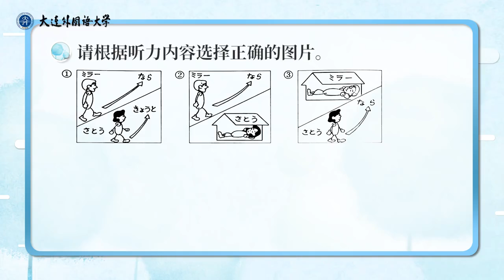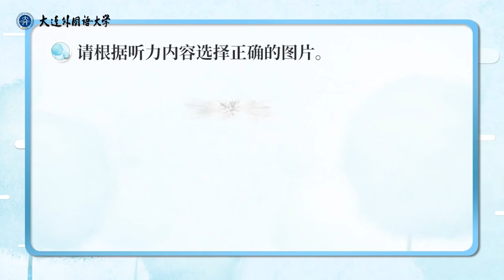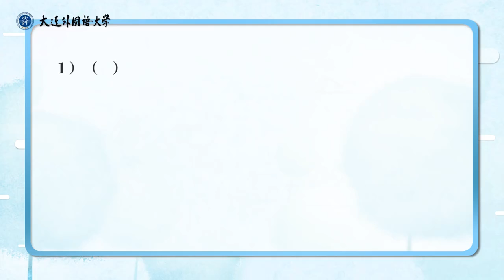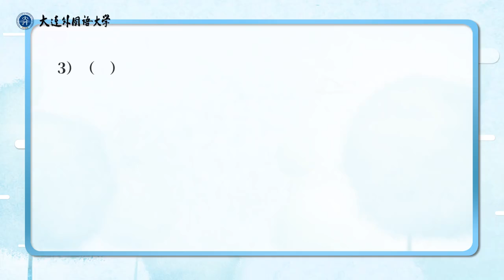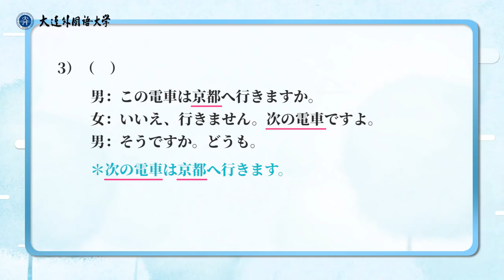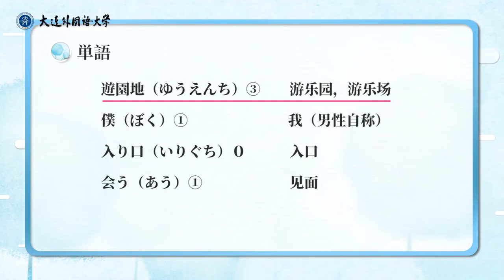《大家的日语》入门篇 | 5.4 第5课练习